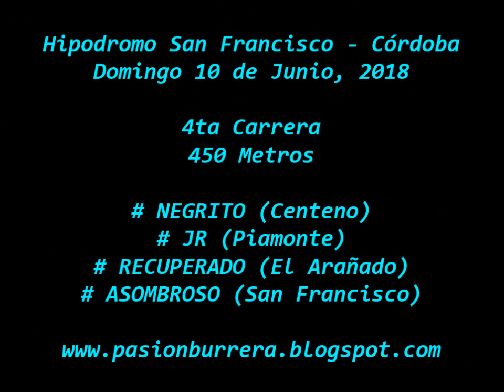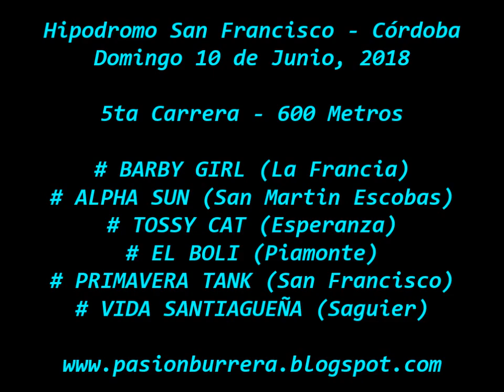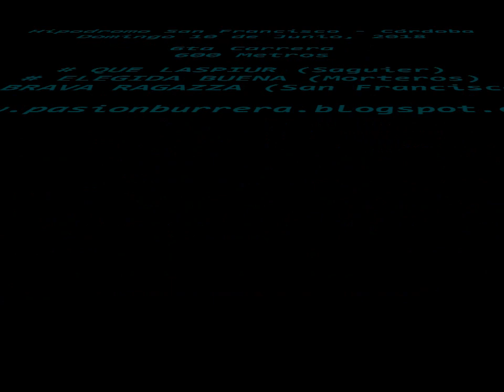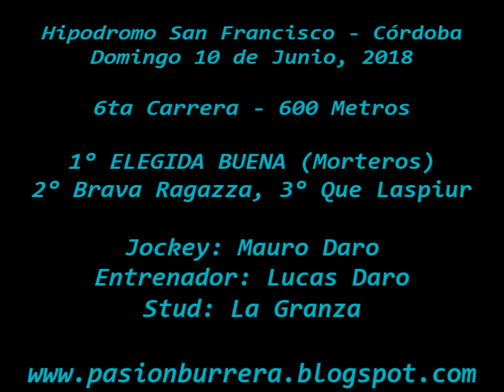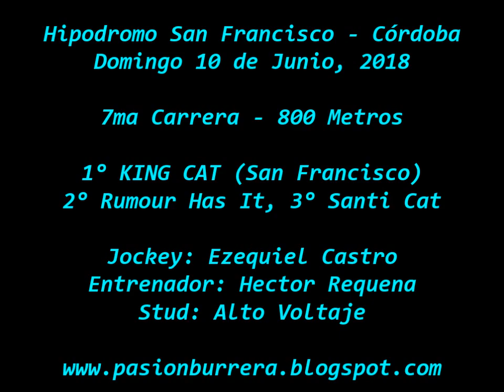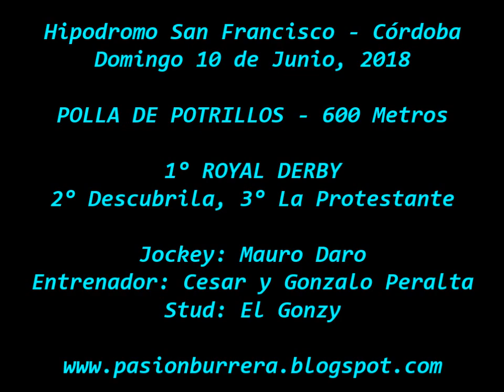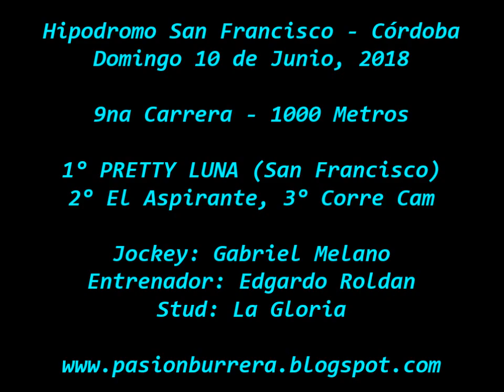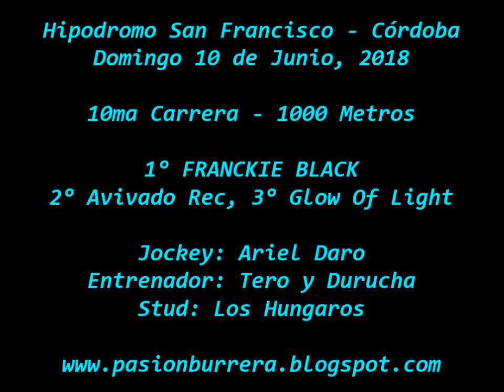Reunion San Francisco (10-06-18)